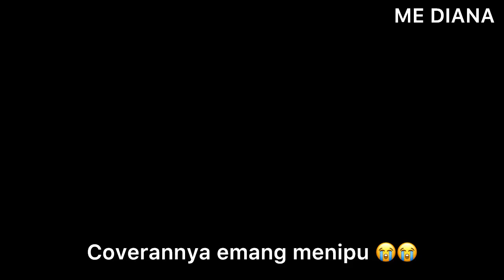Review Jujur Smile Ke Zee Pruk, Covernya Nipu, Cerewet Dikira Pendiem, Kocak